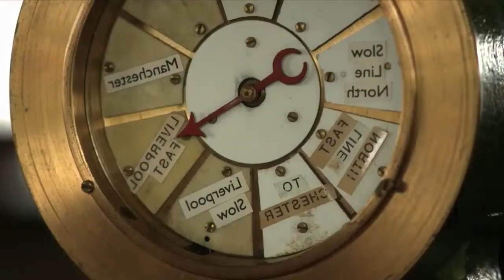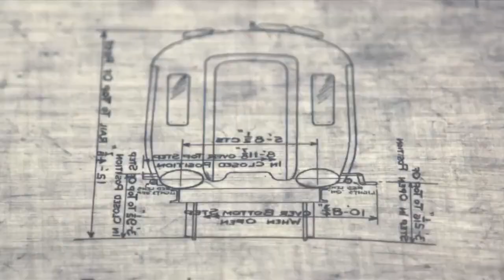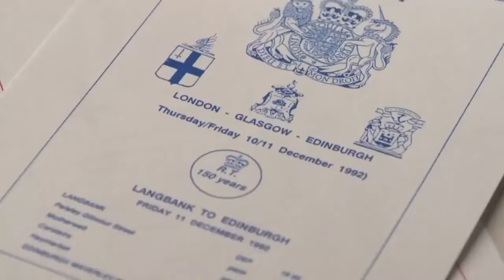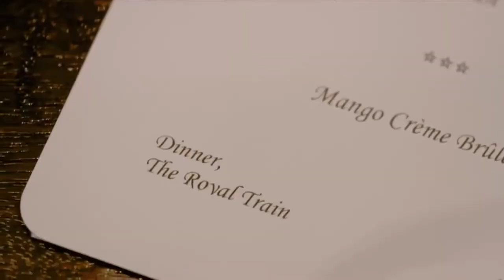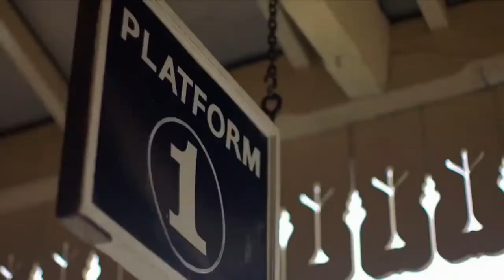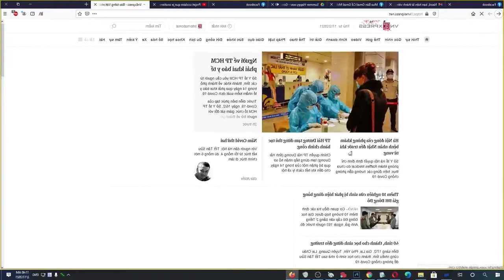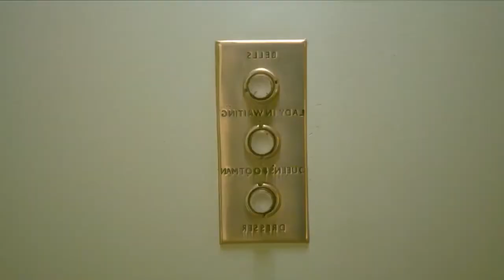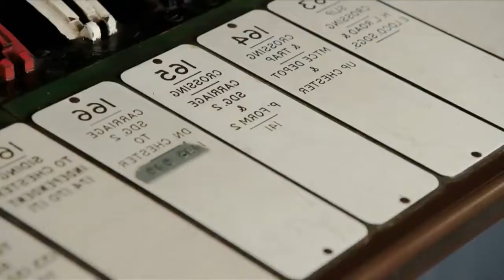Secrets Of Royal Travel Episode 1 - Secrets Of The Royal Train - British Documentary